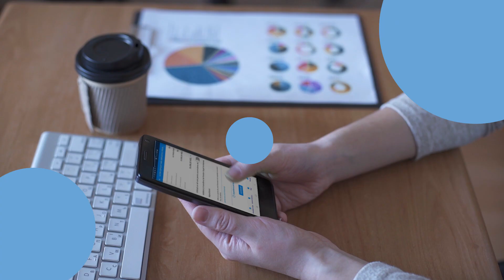Depozit ONLINE cu VB24